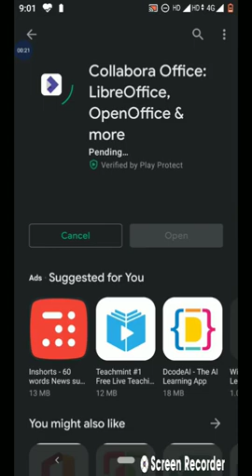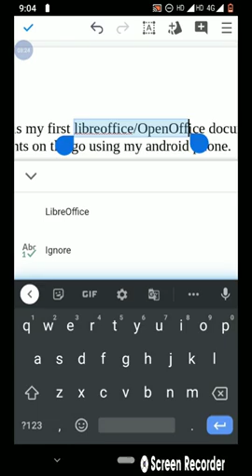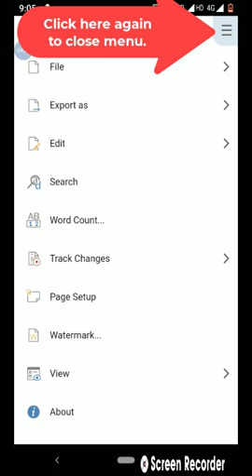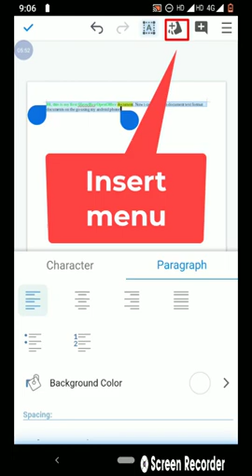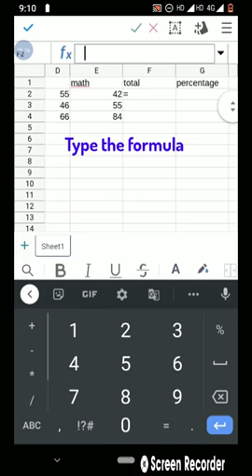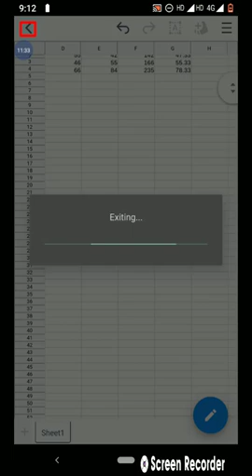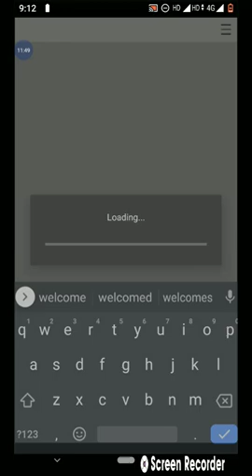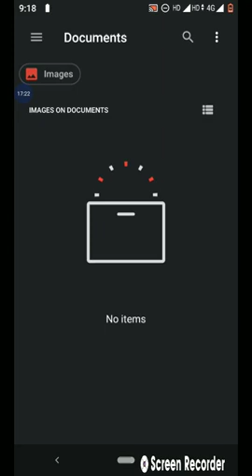LibreOffice and OpenOffice on Android | Collabora Office